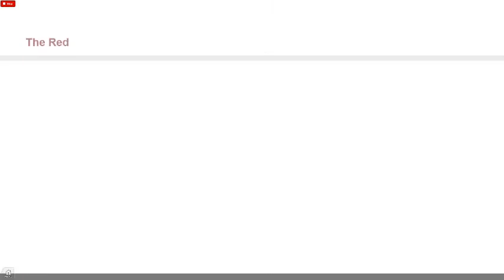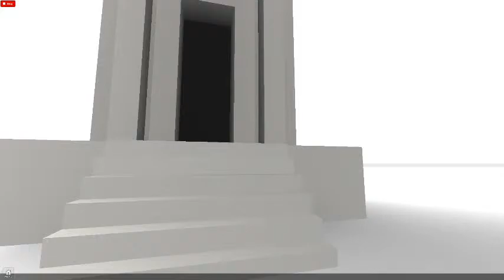Ep.1 of THE RED.Hope you like it.